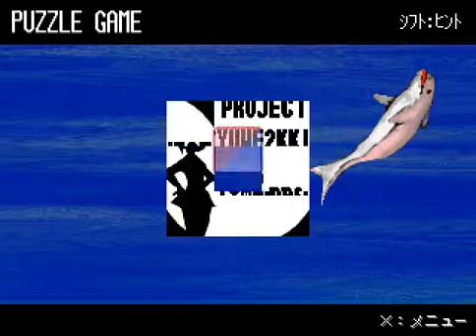Yume 2kki Kura Puzzle #1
This is the starting kura puzzle.